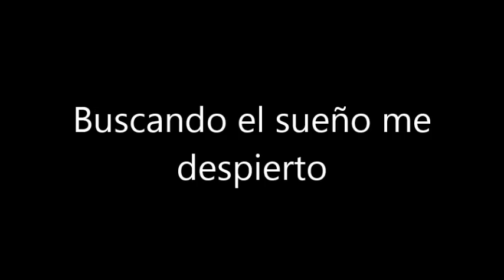Fuck tha Posse - Buscando el sueño me despierto